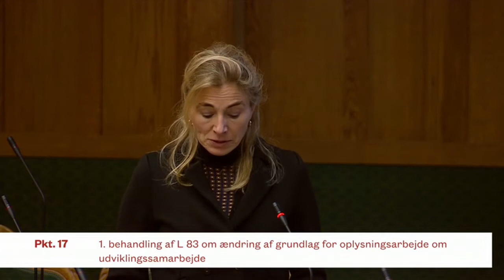Møde i salen om ændring af grundlag for oplysningsarbejde om udviklingssamarbejde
1. behandling af L 83:
Forslag til lov om ændring af lov om internationalt udviklingssamarbejde. (Ændring af grundlag for oplysningsarbejde om udviklingssamarbejde).
Af ministeren for udviklingssamarbejde (Flemming Møller Mortensen).
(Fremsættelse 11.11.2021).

Afholdt den 30. november 2021.

Talere:
Daniel Toft Jakobsen (S)
Christian Juhl (EL)
Katarina Ammitzbøll (KF)
Karen Ellemann (V)
Søren Espersen (DF)
Rasmus Nordqvist (SF)
Peter Seier Christensen (NB)
Jens Rohde (KD)
Flemming Møller Mortensen (S)